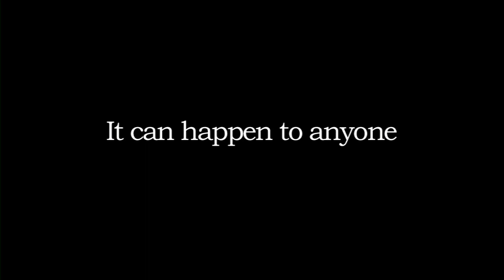"Texters Anonymous" Official Trailer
Texters Anonymous is a short film about a self-help group dedicated to helping young people with texting addictions.  Stewart, the counselor of the group, is a volunteer who is slowly driven crazy by the antics and bickering of the group members.

Starring:
Ray Medved, Cassie Pratt, Josh Saleh , Miki Matteson, Jeremy Davies, Jennifer Kehl, and Nick Rood.

Final film release date: December 10th 2009